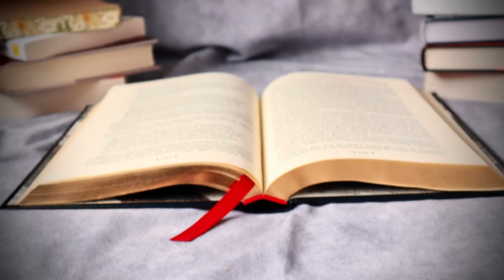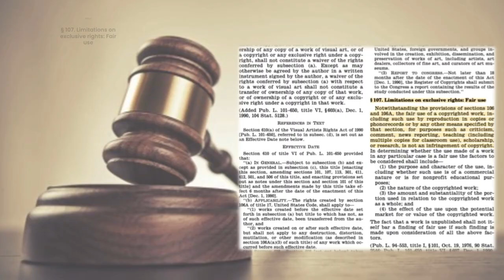History of the First Vaccine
The origin of the first vaccine can be traced back to the worldwide smallpox epidemic that persisted from at least the 15th century. People from various parts of the world attempted to prevent this illness by exposing healthy individuals to smallpox, a practice known as variolation (la Variole). Unfortunately, there was no cure, leading to millions of deaths due to this devastating disease.
In May 1796, English physician Edward Jenner, based in Berkeley in Gloucestershire, England, achieved a groundbreaking milestone by creating the world's first successful vaccine. He discovered that individuals infected with cowpox were immune to smallpox. Jenner's journey began with the inoculation of 8-year-old James Phipps, using pus from cowpox blisters found on a milkmaid's hands. Although Phipps experienced reactions and felt unwell for several days, he eventually made a full recovery. After two months, Dr. Edward Jenner inoculated Phipps with smallpox to confirm his resistance, and Phipps remained in perfect health. He became the first human to be vaccinated against smallpox. The term "vaccine" was coined, derived from the Latin word for cow, "vacca."
In 1802, Scottish physician Helenus Scott extended the use of Jenner's cowpox vaccine by vaccinating dozens of children in Bombay against smallpox. Over the years, the vaccine gained global recognition, and more people were vaccinated against smallpox. It wasn't until 1980 that the World Health Assembly, after decades of efforts by the World Health Organization (WHO), officially declared smallpox eradicated.